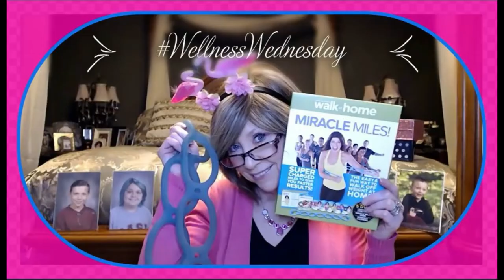Countdown to Valentine's * The Drawing, Finally!! Giveaway!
Welcome to my Countdown To Valentine's!!

Thank you all so much, I appreciate you all, more than you will ever know

I hope you will forgive my breaks, here and there, and I want to thank you all for all your support, your encouragement and kind words, I could not get thru this without all of you!

I hope you join me in sending Congrats to Jenn!!

Must use the code word given in the videos
 This give away is not affiliated with You Tube, or any other sponsor, it is from me a small token of my appreciation of your support I am not responsible if anything is lost or damaged in the shipping.

XOXOXO
Nancy